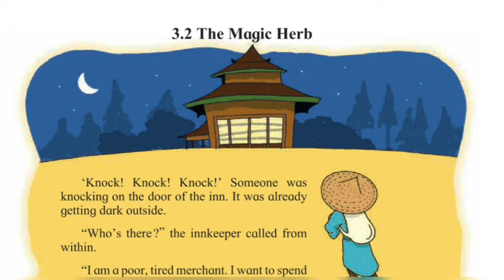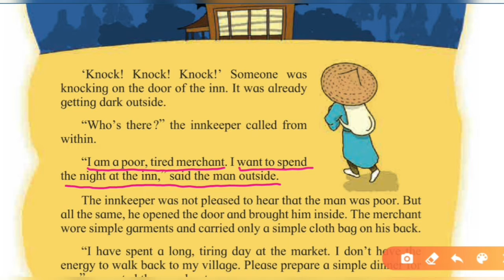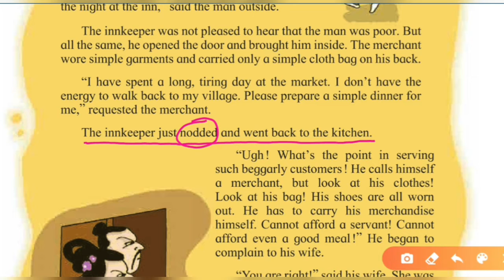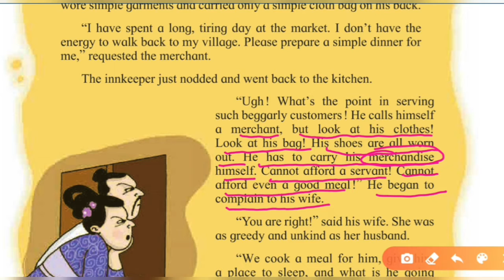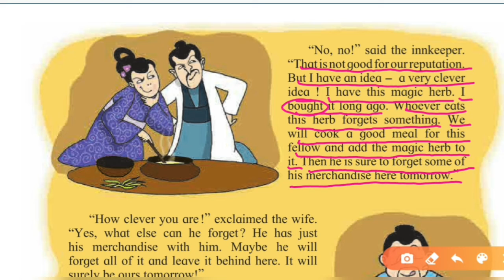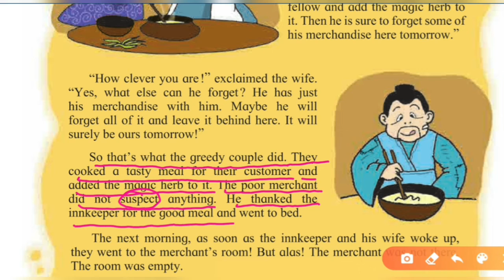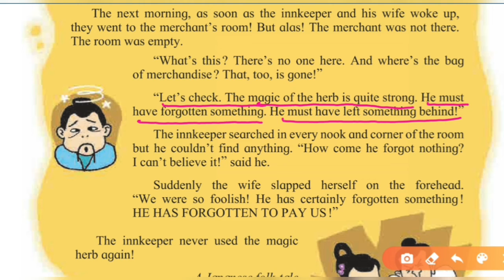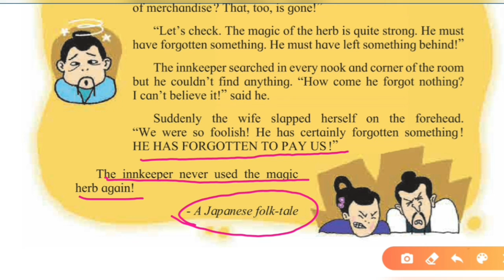the magic herb 6th std | the magic herb story | the magic herb 6th std in marathi | class 6 story